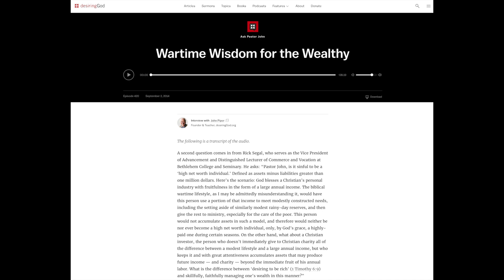Wisdom and Stewardship | Rick Segal